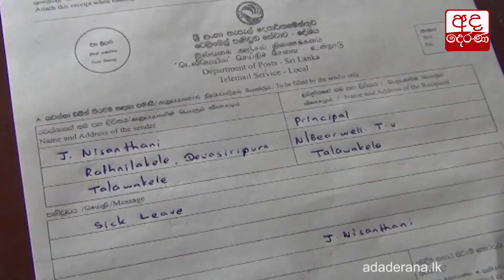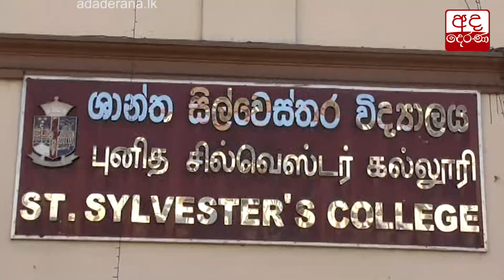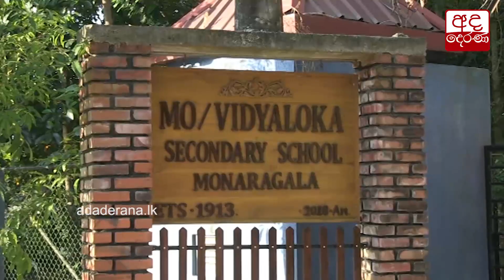ගුරු, විදුහල්පති වැඩවර්ජනය හේතුවෙන් පාසල් රැසක කටයුතු අඩාළයි...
Schools across Sri Lanka affected as teachers and principals call in sick